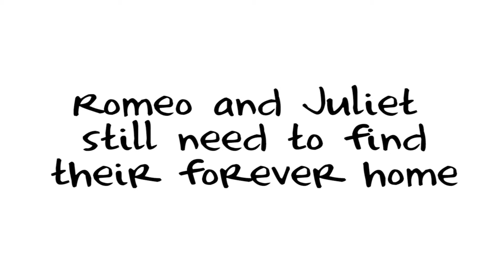ADOPTED - Romeo and Juliet - 4 Year Old Ferrets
Romeo and Juliet are on a journey, a quest, a mission to find their forever home. This brother and sister are searching for their forever home together, but sadly, aren't having much luck.

Will you be the lucky family who bring these two 4 year old ferrets home...forever?